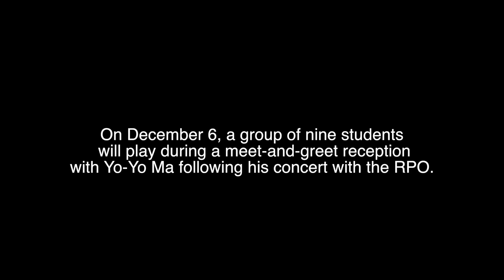ROCMusic's young musicians prepare to perform for Yo-Yo Ma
Performing for guests and Yo-Yo Ma at a special post-concert benefit for RPO education programs will be nine students from the ROCmusic Collaborative, a program that provides free strings lessons and performing opportunities for children living in the city of Rochester.